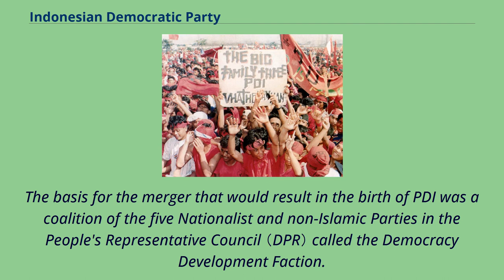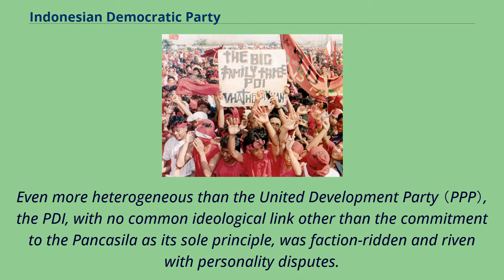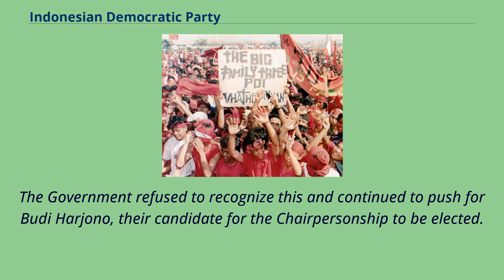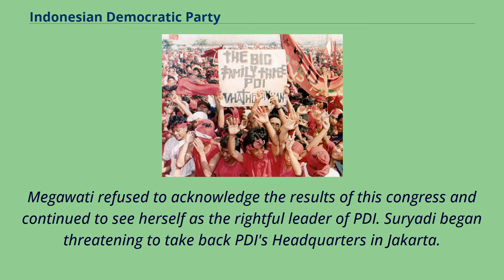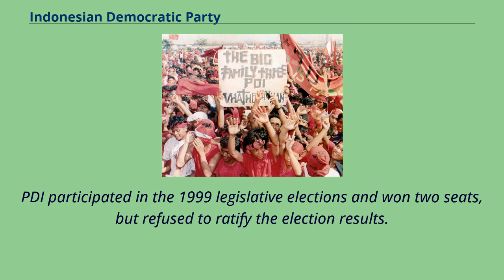Indonesian Democratic Party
The Indonesian Democratic Party （PDI） was one of the two state-approved parties during the New Order era of the late 20th-century in Indonesia.
Ten political parties participated in the 1971 legislative elections, a number that President Suharto considered to be too much.
Suharto wished that political parties be reduced to just two or three and that the parties should be grouped based on their programs.
The basis for the merger that would result in the birth of PDI was a coalition of the five Nationalist and non-Islamic Parties in the People's Representative Council （DPR） called the Democracy Development Faction.
This faction consisted of the Indonesian National Party （PNI, Sukarno's former party）, the League of Supporters of Indonesian Independence （IPKI）, Murba Party （Partai Murba）, the Indonesian Christian Party （Parkindo）, Catholic Party （Partai Katolik）.
On 10 January 1973, as part of Suharto's program to reduce political parties, these five parties were merged to form PDI. The PNI, the largest of the PDI's five parties, and the legatee of Sukarno, had its base in East and Central Java.
IPKI had been strongly anti-PKI in the Old Order in contrast to the once-leftist Partai Murba.
Even more heterogeneous than the United Development Party （PPP）, the PDI, with no common ideological link other than the commitment to the Pancasila as its sole principle, was faction-ridden and riven with personality disputes.
This factionalism was displayed in the 1977 Legislative Elections, the first Legislative Elections that PDI participated in.
The Party was unable to show a united front and would...